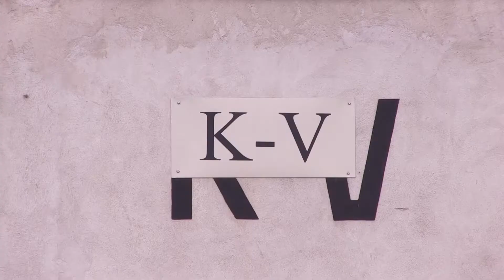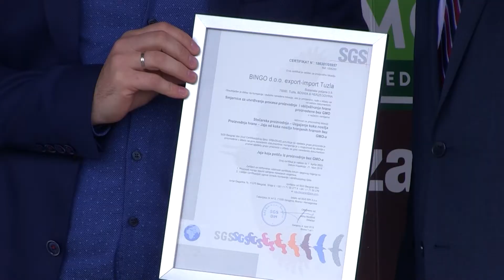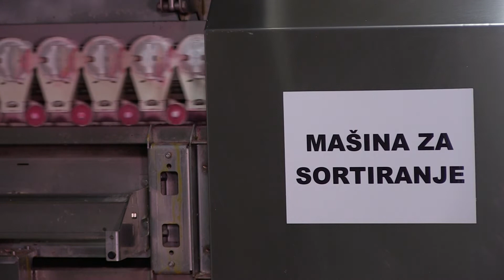Bingo d.o.o. dobio važne certifikate - 15.04.2019.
Kompanija Bingo d.o.o. Tuzla prva je u Bosni i Hercegovini certifikovala i označila jaja bez genetski modificiranih organizama. Riječ je o jajima koja se proizvode u Farmi koka nesilica smještenoj u naselju Ciljuge na području Živinica, a koja se mogu naći u trgovinama Bingo lanca. Dva važna certifikata, uručena na svečanosti u ovoj Farmi, potvrđuju da su proizvedena jaja strogo kontrolisana i bez GMO. Svečanosti su prisustvovali predstavnici Međunarodnog udruženja Dunav Soja iz Srbije, zatim Agencije za sigurnost hrane BiH i kompanije Bingo.